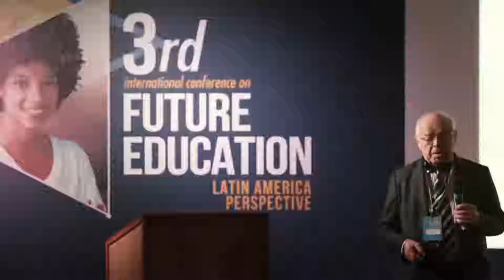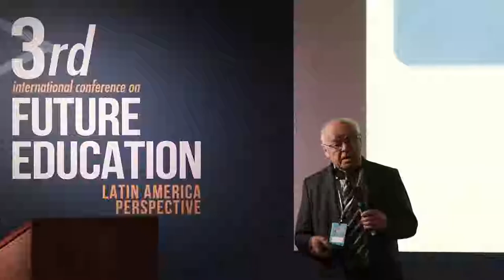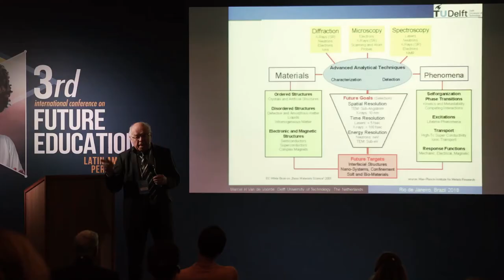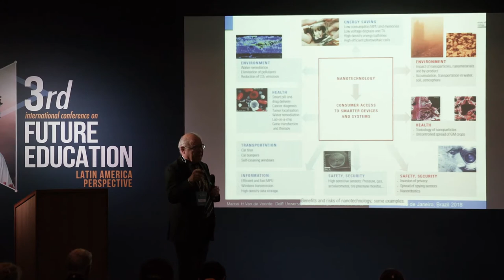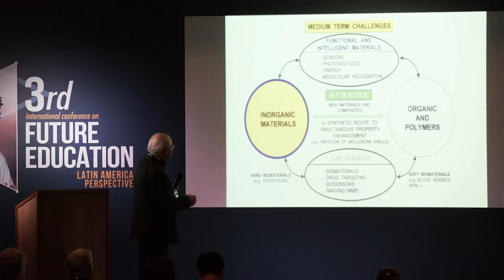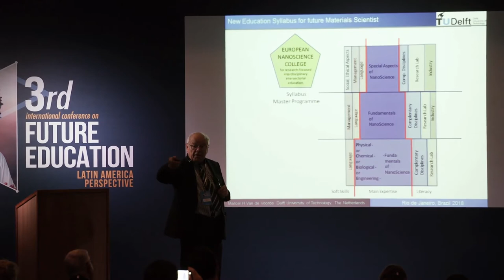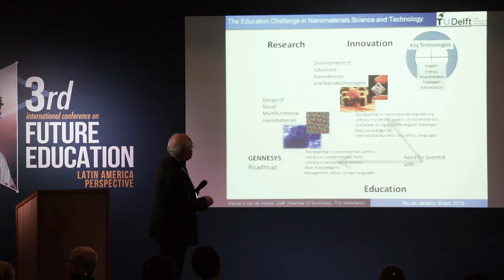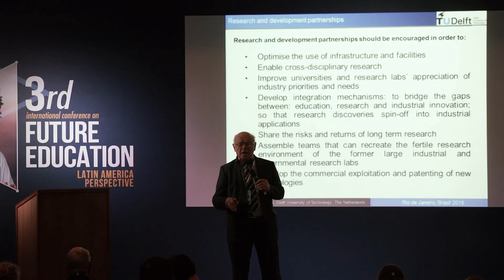Education for Full Employment | Marcel Van de Voorde | 3rd Intl. Conference on Future Education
Title of Presentation: Education for Full Employment
Speaker: Marcel Van de Voorde
Designation:  Professor, University of Technology Delft, Netherlands. Executive Advisor to Minister for Education and Research, Serbia. Member of WAAS (Belgium)